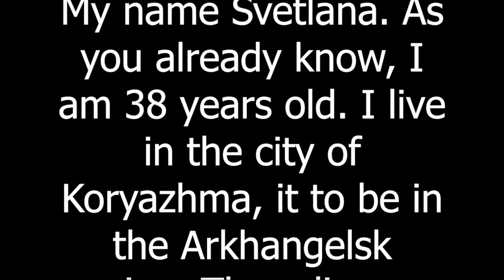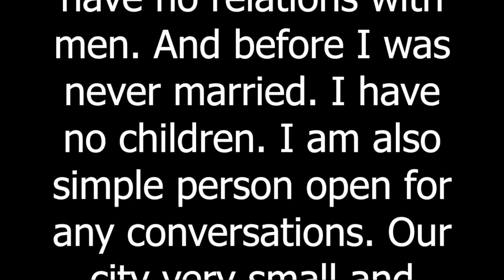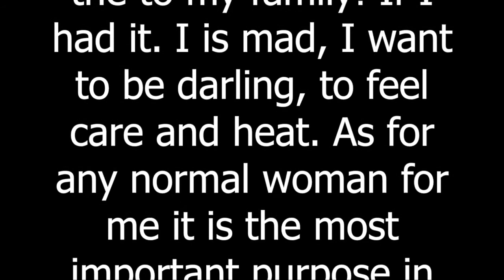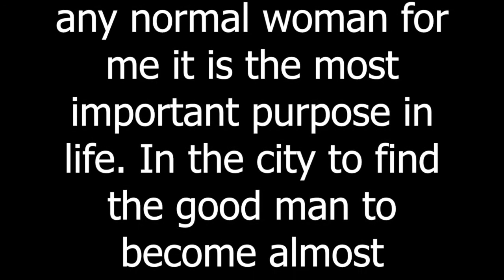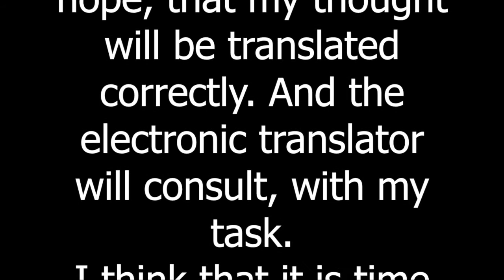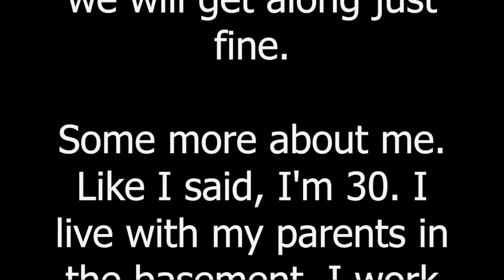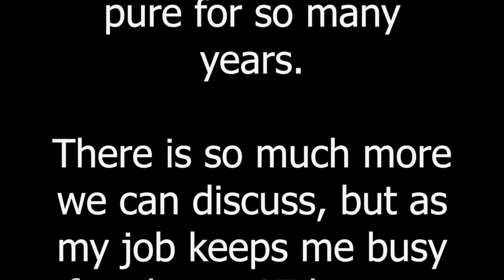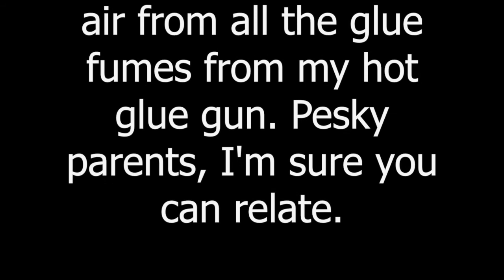Russian Holiday Love - Part #2